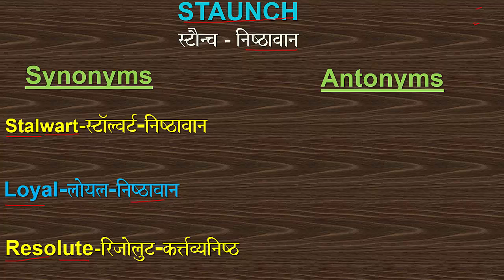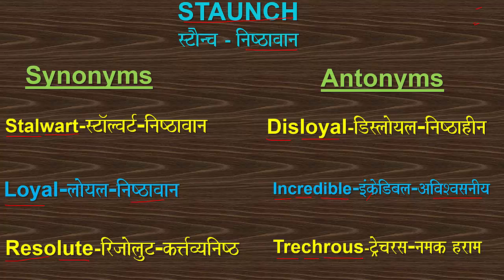STAUNCH WORD_OF_THE_DAY VOCABULARY SYNONYM ANTONYM STALWART RESOLUTE LOYAL INCREDIBLE SSC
Word of the day: STAUNCH (SYNONYMS: LOYAL, STALWART, RESOLUTE; ANTONYMS: DISLOYAL, TRECHROUS, INCREDIBLE)